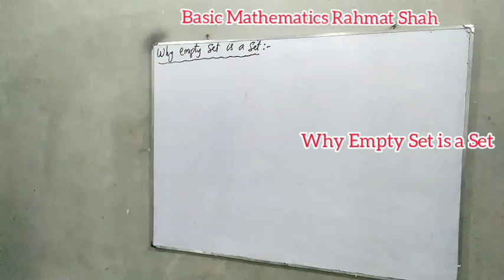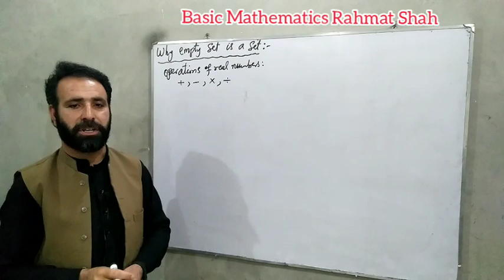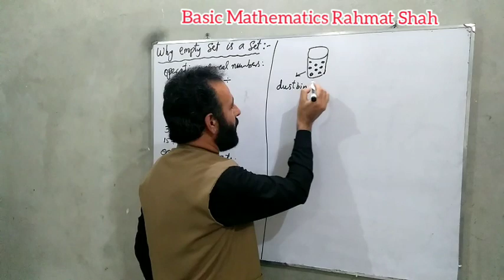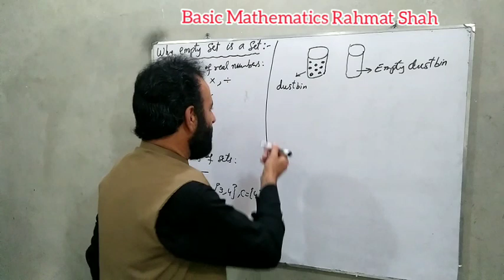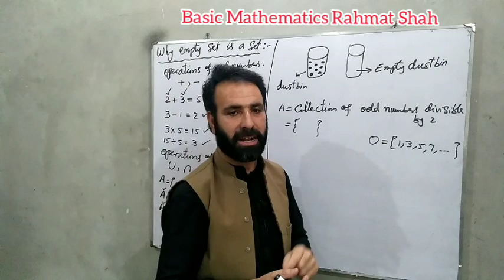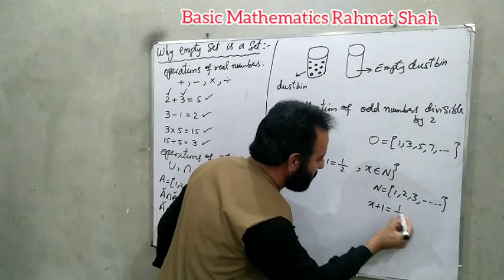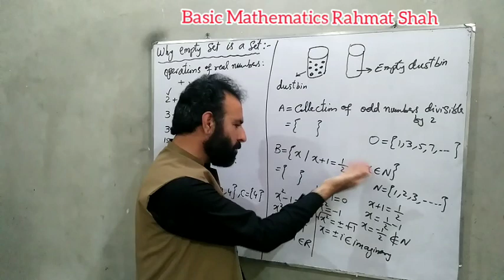why empty set is a set | Class 10th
After watching this video the Students will be able to answer the questions .
why empty set is a set?
why an empty set is a set?
why we called empty set is a set?